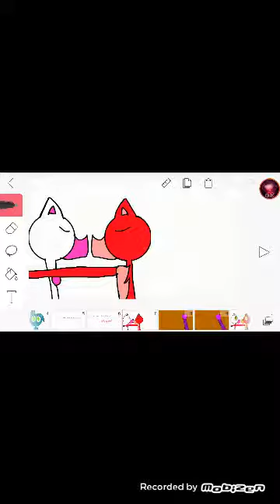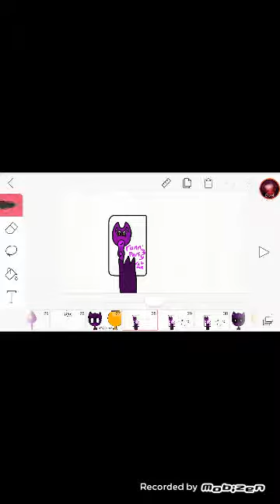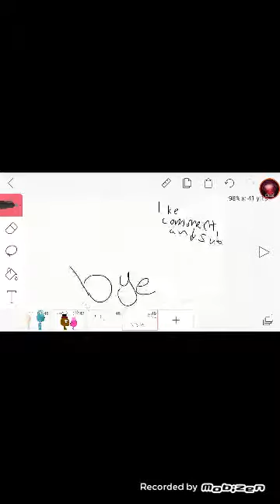The newcomers part 1|season 1|who are ethey?